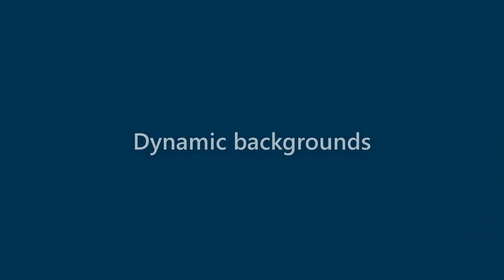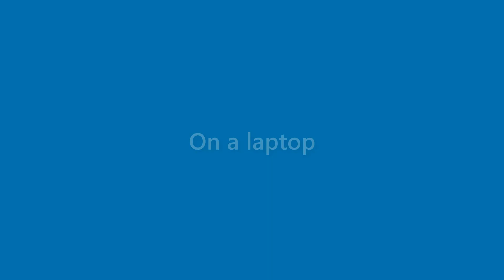Nicolas Lloyd - appearance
Name Look - Nicolas Lloyd - appearance. In this video we present "Nicolas Lloyd" name look and feel in various scenarios.
This video will cover:
How does "Nicolas Lloyd" look as a personal letterhead?
How does "Nicolas Lloyd" look on a business card?
How does "Nicolas Lloyd" look on a computer/laptop screen?
How does "Nicolas Lloyd" look with different background colors?
How does "Nicolas Lloyd" look with various fonts?